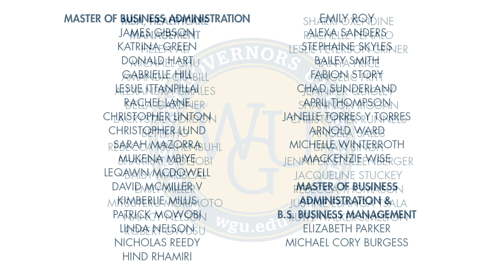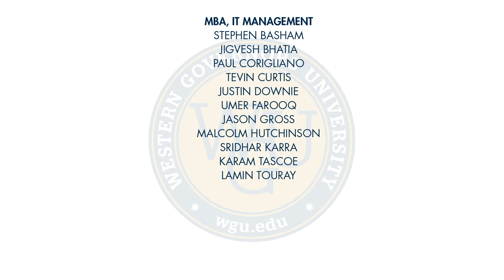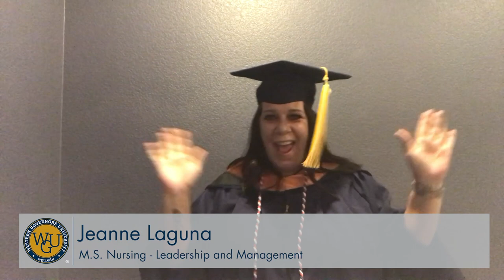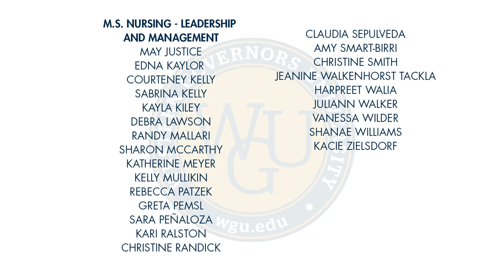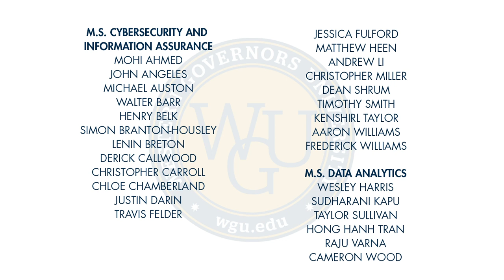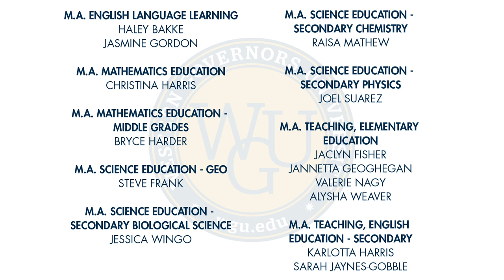WGU Fall 2020 Virtual Commencement - Conferral of Master's Degrees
WGU Virtual Commencement on November 14, 2020.  This is a video of the conferral of master's degrees.